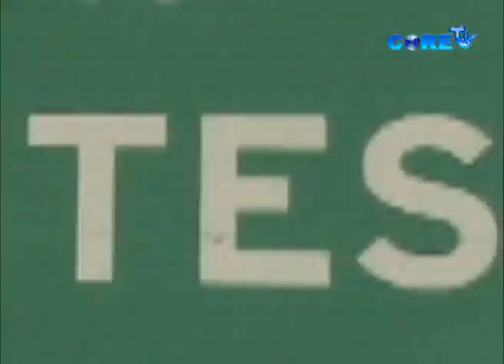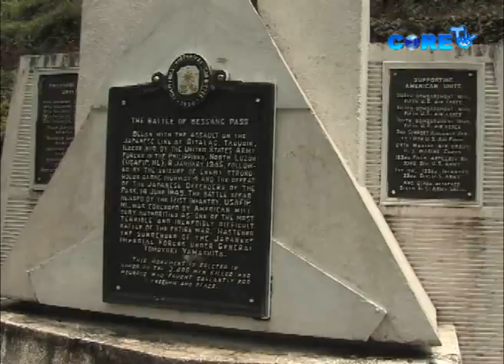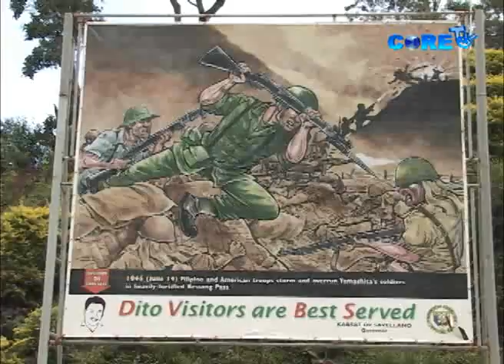trip lang cervantes, ilocos sur 1/2